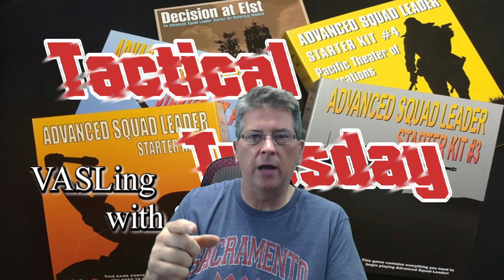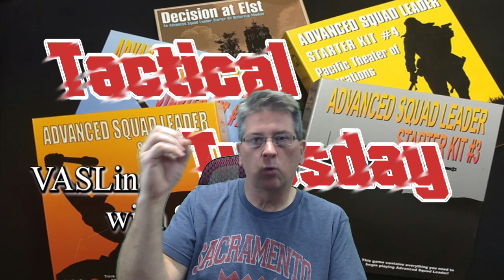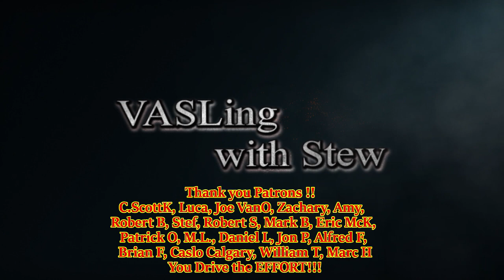Advanced Squad Leader SK Tactical Tuesday with a GIANT Cuban Cigar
Using our library of VASL Logs from the Russian ASL Squad, We discuss some techniques on Coordinated efforts in getting across roads with minimal risk!!

Advanced Squad Leader SK
Game Rules, Tactics, Routing, etc.

All of your content creators whether ASL or otherwise spend a LOT of time creating the entertainment you watch.   Proper editing takes about 2x the length of the video.
Support for your Content Creators is just literally pennies a day.